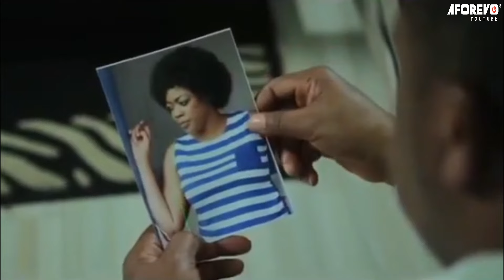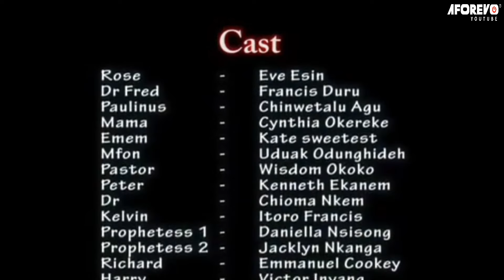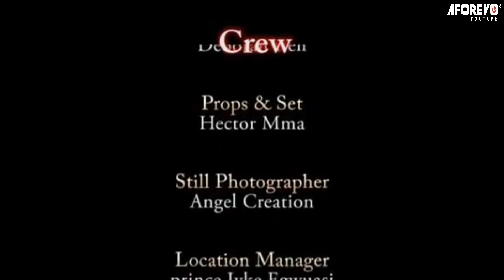A Touching Story Of How God Save Me From Bed Wetting At 40 - A Nigerian Movie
This Nigerian movie is about Rose who thought she has a medical condition that makes her bed wet at night. She has lost a marriage previously as a result. Then she meets Dr. Fred, not long after they got married. The same embarrassing problem resurfaced. Will she loose this marriage again or will redemption come?